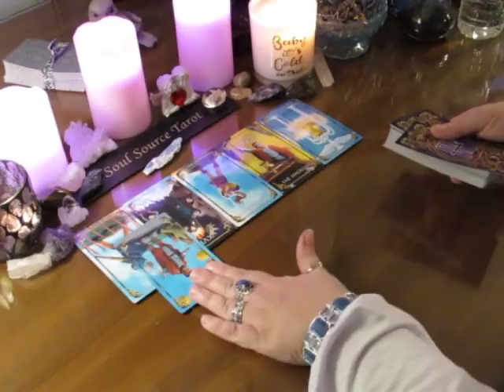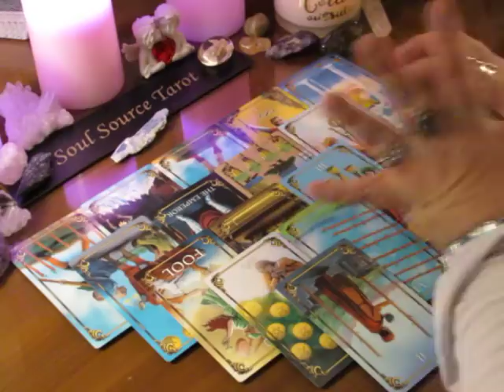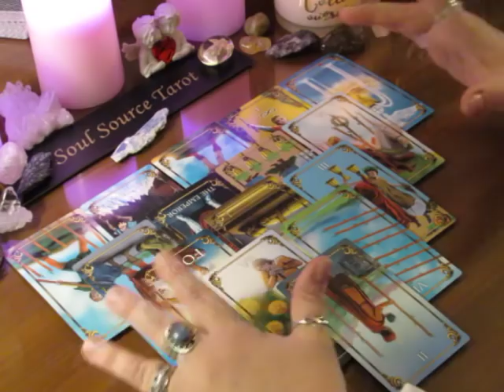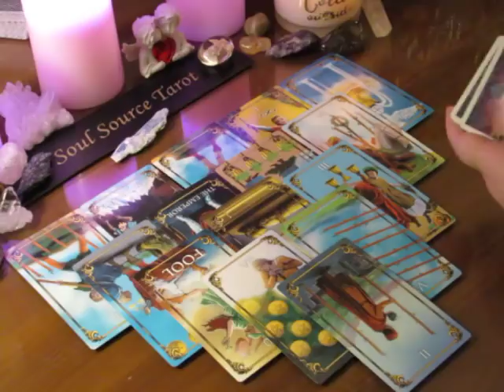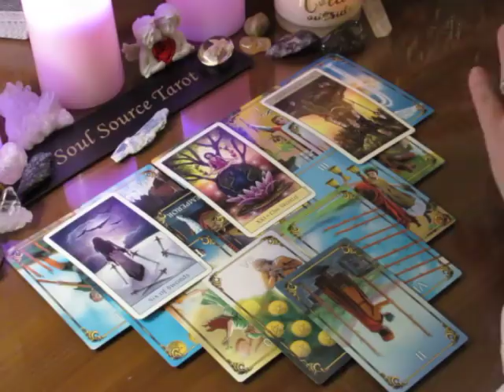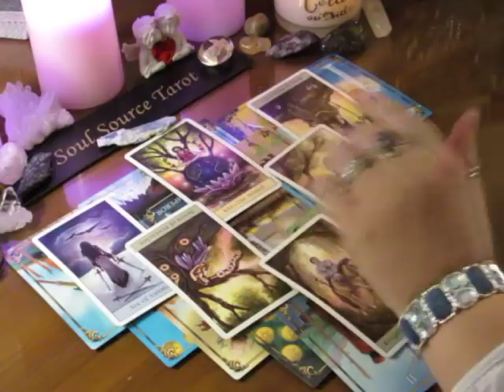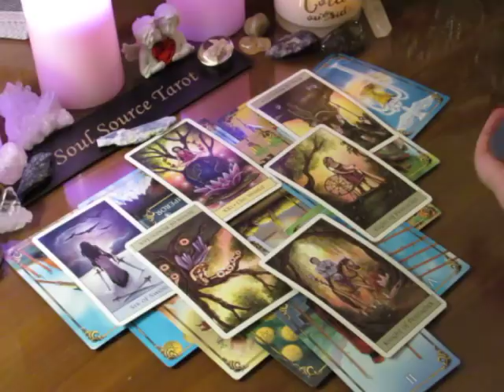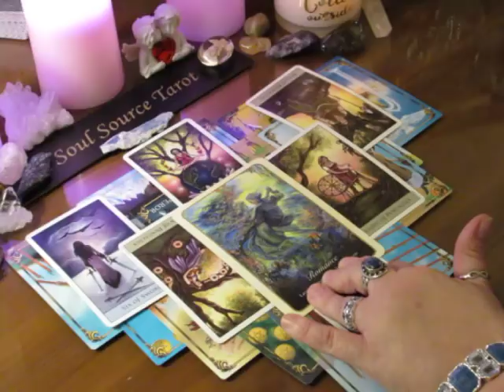~Libra~January 1st to 7th, 2018~Shedding The Old~Weekly Tarot Reading